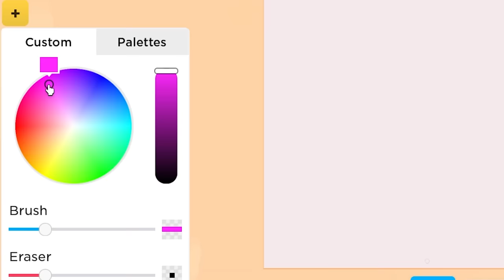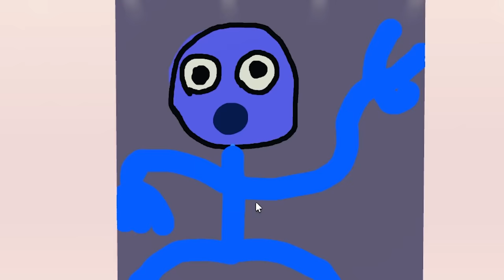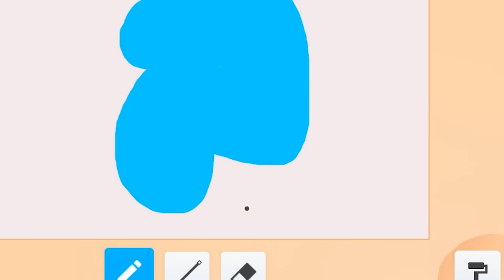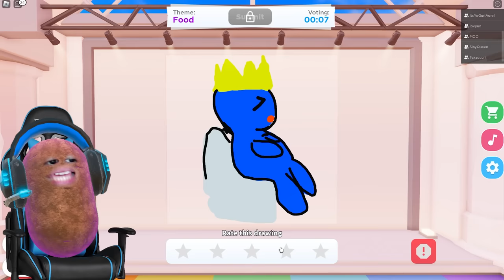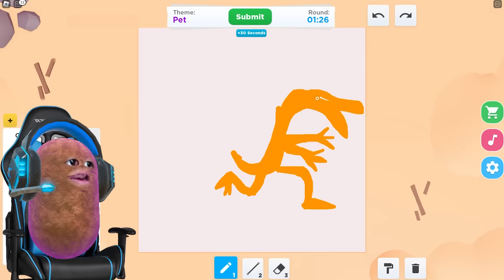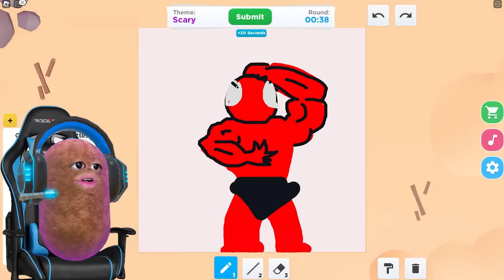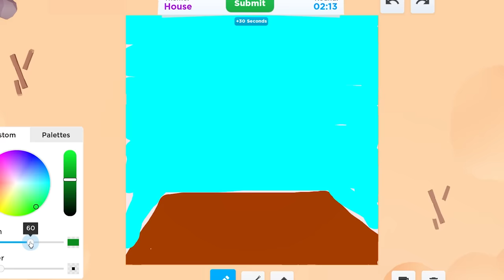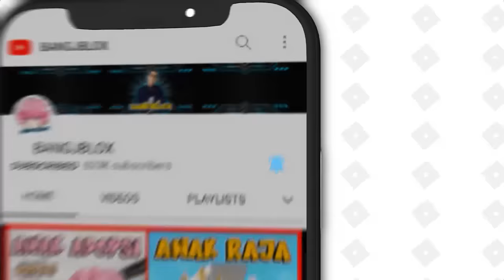CHALLENGE MENGGAMBAR RAINBOW FRIEND !! KALAH = MINUM LEMON !! Feat @sapipurba Roblox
CHALLENGE MENGGAMBAR RAINBOW FRIEND !! KALAH = MINUM LEMON !! Feat  @MOOMOO  Roblox

BrookHaven rp
RolePlay Brookhaven
Horror Brookhaven
Brookhaven Indonesia